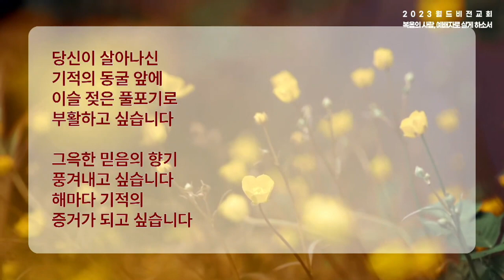2023년도 부활주일 축하찬양 [예수가길이다찬양대]